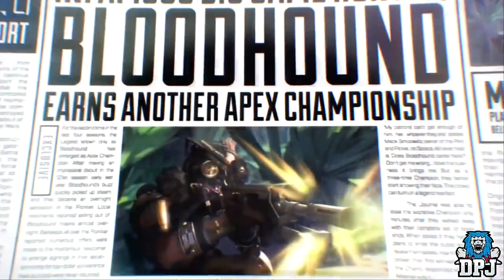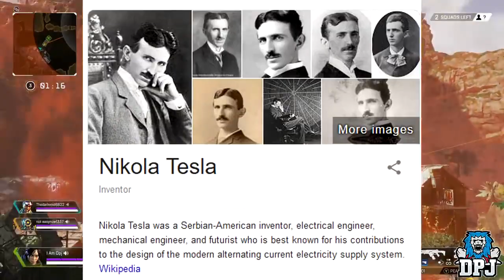APEX LEGENDS - NEW CHARACTER - WATTSON